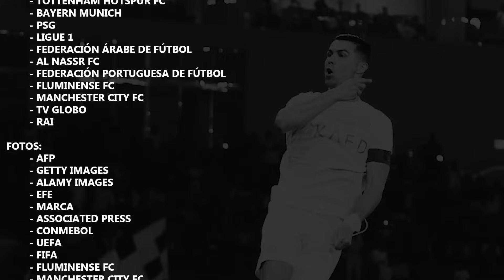Los MÁXIMOS GOLEADORES del 2023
Presentado por @TigoParaguay

Culmina el 2023 y los delanteros hacen sumas para saber quién fue el máximo goleador en el año. Aquí hacemos la lista de los 10 artilleros que más veces anotaron en estos 365 días, desde jóvenes promesas hasta goleadores interminables.
MÚSICAS:

- HOTLINE MIAMI OST - KNOCK KNOCK

- GTA V OST - THE AGENCY HEIST

- BULLY OST  - DEFENDER OF THE CASTLE

- SUPER SMASH BROS ULTIMATE OST - MENU
 THEME
0:00 Introducción
0:19 Puestos 10 al 6
5:40 Puestos 5 al 1